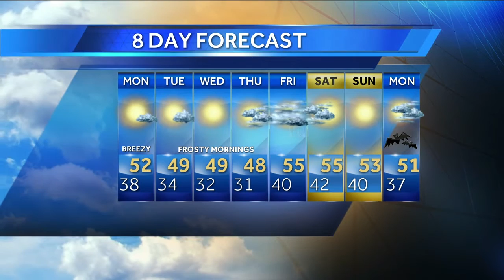Sarah Long's Sunday evening Forecast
How’s the weather looking for your Sunday? Get your latest Maine’s Total Weather video forecast from Meteorologist Sarah Long.